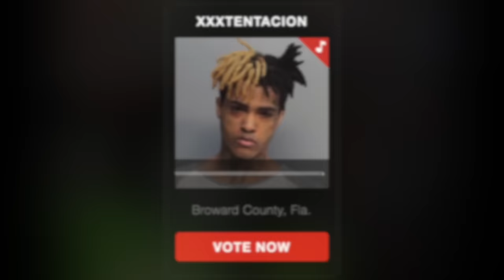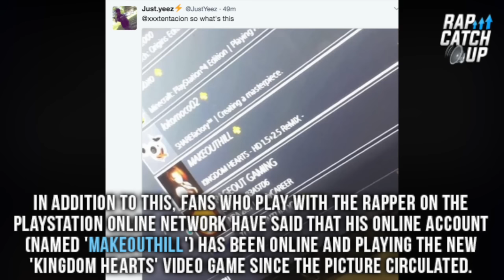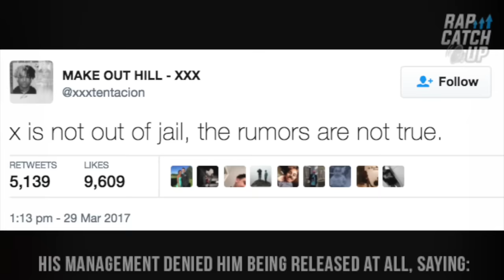XXXTentacion Free + Spotted In Broward Mall, Initally Denies Being Out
Upcoming Florida rapper XXXTentacion caused a stir on social media today when he was said to be free from prison and apparently spotted and photographed from behind at a GameStop in Broward Mall, FL. His management were quick to deny the rumour.

*EDIT: Since this video was posted XXXTentacion has admitted that he WAS in fact released.

The young rising cross-genre lyricist received large amounts of attention for his unusual style of rapping, mostly since his arrest on a number of varying charges just a few short months ago. He has since been nominated by his fans and XXL to have a chance in being named as the 10th artist on XXL's Freshman List 2017, which voting began on a number of days ago.

As well as being pictured alongside an unknown female inside the GameStop establishment, X's Twitter avatar was also changed to what looks like a more recent photo of him on some a government issued driving license. This image contains an "Issued" date to show when it was given to X, which reads '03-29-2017' (the day the alleged GameStop photos emerged).

In addition to this fans who play with the rapper on the PlayStation Online network have said that his online account (named 'MAKEOUTHILL') has been online and playing the new 'Kingdom Hearts' video game since the picture circulated earlier today.

A tweet from his account earlier in the day denied him being released at all, saying:

@xxxtentacion: "x is not out of jail, the rumors are not true."

He since then admitted the post was a joke and broadcasted live on Periscope a number of times.

Follow: @xxxtentacion